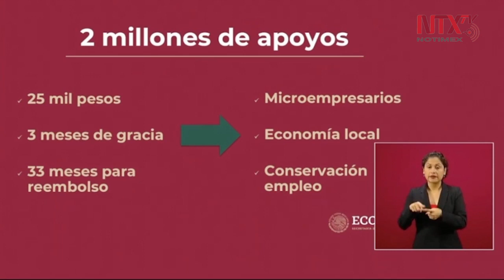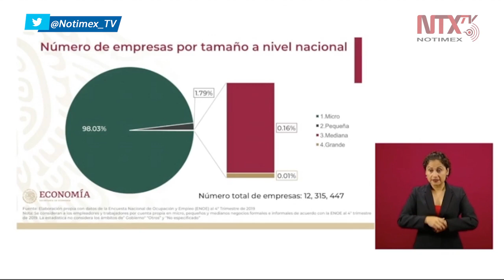Programa «Créditos a la Palabra», trata de mitigar los efectos de la pandemia: Graciela Márquez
Referente al programa «Créditos a la Palabra», Graciela Márquez Colín, titular de la Secretaría de Economía, informó «en conjunto son 2 millones de créditos, son apoyos financieros de 25 mil pesos con 3 meses de gracia, a pagar en 3 años».